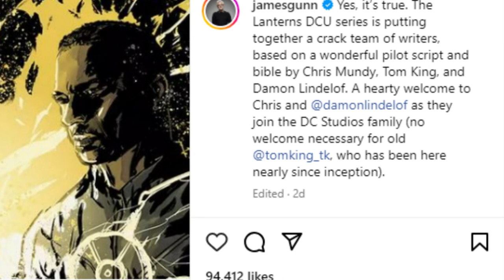Who are the Writers of Lanterns TV Series?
Who are the writers of the upcoming Lanterns TV Series?
Well you have Damon Lindelof, co-creator of Lost, and 2019's Watchmen. Which gets a lot of groans and annoyance. But, remove the Watchmen, he's actual just a decent writer who has worked on numerous projects and a couple of Popcorn movies.
Chris Mundy is. alright. Nothing of noteworthy. Worked on a couple of cop dramas here and there, but lately he has worked on some well received TV series: Ozarks, Bloodlines, and the newest season of True Detective.
And finally, Tom King. A man who gets the praise and ire of comic book readers. I don't read a lot of modern comics, so his review will solely based on what you think of him.

Intro 0:00
James Gunn's Announcement 0:13
Who is Damon Lindelof 0:55
Who is Chris Mundy 7:25
Who is Tom King 9:07
Background of Lanterns 10:58
Outro 12:43